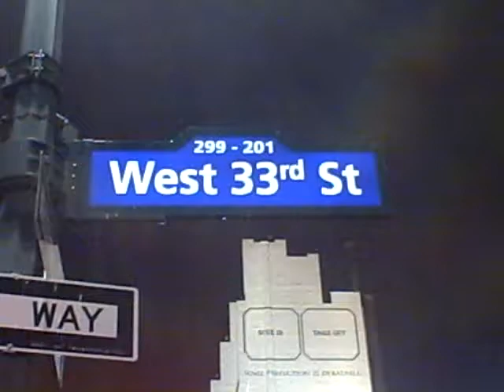West 33rd Street - MSG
January 18th, 2010 - The Madison Square Garden area of Manhattan.